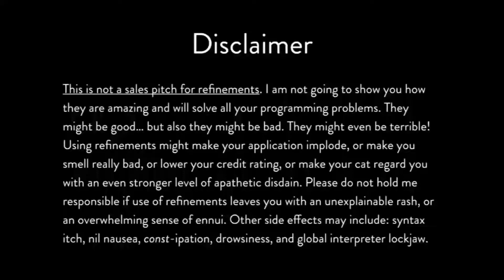పీరియడ్స్ టైం లో సమస్యలు పరిష్కరించుకోవడం ఎలా Mensuration Problems And Soultions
Quick Method to Solve Mensuration Problems . Watch This Video To Know What Dr Sridevi Gutta Doctor Say.